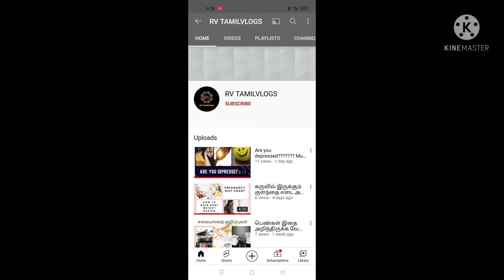Early pregnancy symptoms tamil signs & symptom pregnancy garpa arigurigal implantation symptoms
Delivery pain symptoms during pregnancy in tamil

small belly during pregnancy

how do I increase my hp within 1week

Food to increase hp during pregnancy

Walking benefits during pregnancy

What causes vaginal pain during pregnancy

Does eating saffron will improve baby skin tone

What is amniotic fluid and how does it act

Is vaginal birth possible after c section